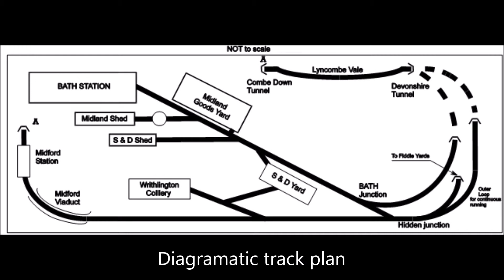Somerset & Dorset Railway JULY 2017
A short video of 'stills' showing the railway and many of the recent additions/improvements. New video on its way soon.